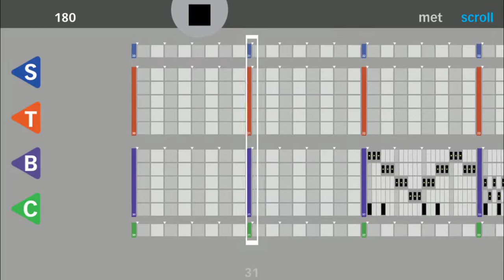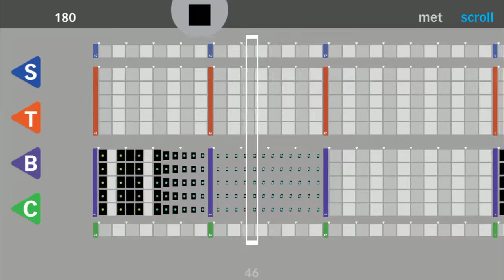"The Hardest Bass Feature" re-arranged on Ensemble Composer || by Ian Van Norden